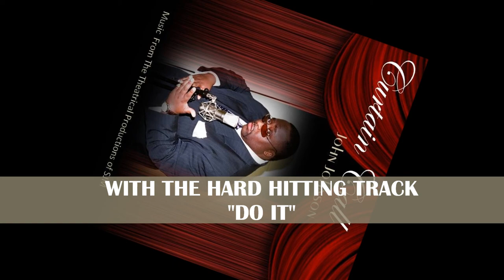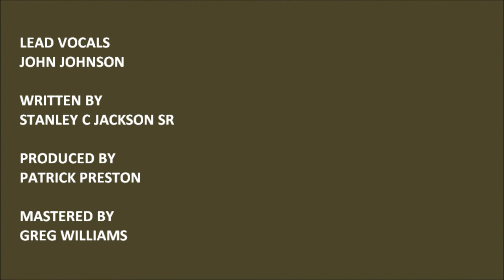CURTAIN CALL TRAILER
gospel soundtrack CD trailer from SJM Productions